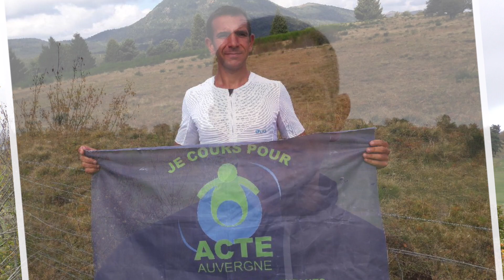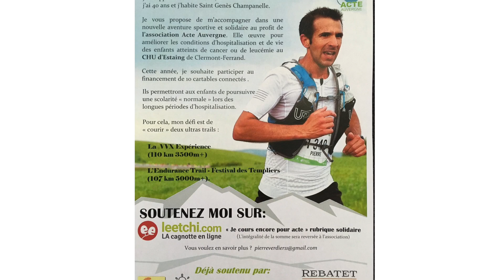Notre Canton a du Talent 2019 - Pierre VERDIER (Performance Sportive)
Découvrez la présentation de Pierre VERDIER (Catégorie Performance Sportive), à l'occasion de l'édition 2019 de la soirée Notre Canton a du Talent organisée par le Canton de Beaumont 63.

Réalisation : KINIC.FR